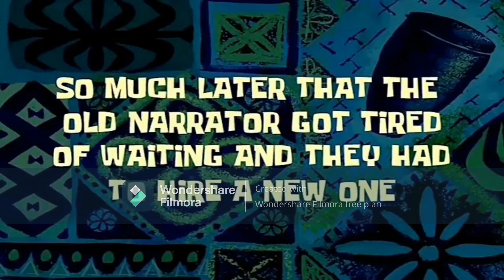Stanislav Chakarov-WickyBG (СПАС) Compilation #1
СПАШО Е СЛАБ НА ПЕС :))

Извинете за маркера на програмата просто няма как да го махна нямам 30$ :((